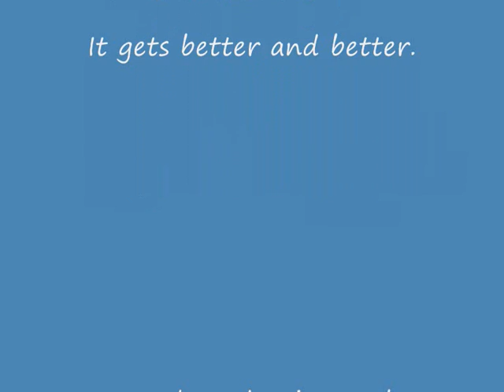santa pod main event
Me,Day, Den, Gordie, Geof, Ross, Brad, Gemma living it up at the Main event. The sun was out, and the cars were putting in some amazing times. Well done Andy carter winning for britain. Its a bout time we got see see back to back non stop drag action. It was Great.